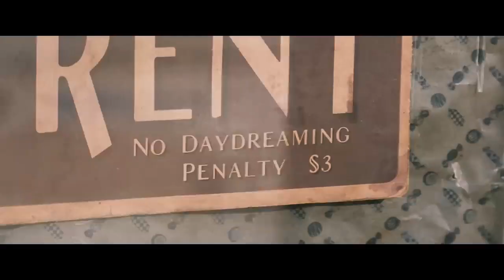Wonka (2023) | trailer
With dreams of opening a shop in a city renowned for its chocolate, a young and poor Willy Wonka discovers that the industry is run by a cartel of greedy chocolatiers.

Stars: Timothée Chalamet | Gustave Die | Murray McArthur